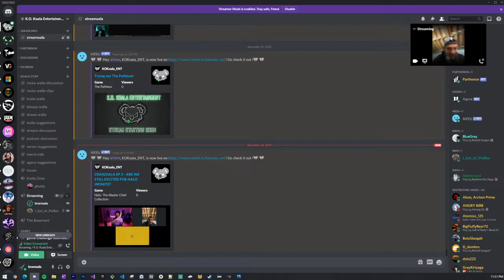Craigoala Episode 2 - Are We Still Excited for Halo Infinite?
Halo Infinite's had a rough PR cycle lately but has that swayed the K.O. Koala gang from being excited about Halo Infinite? Our answer may surprise you! We discuss all things hype in this week's episode of Craigoala!